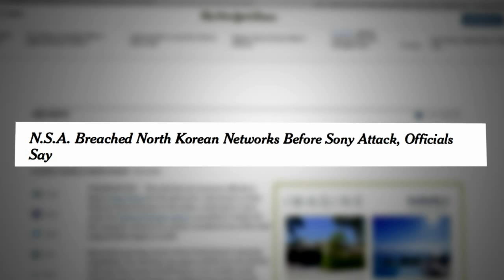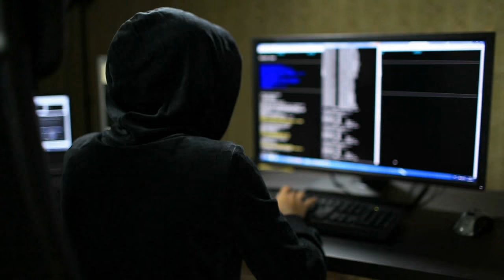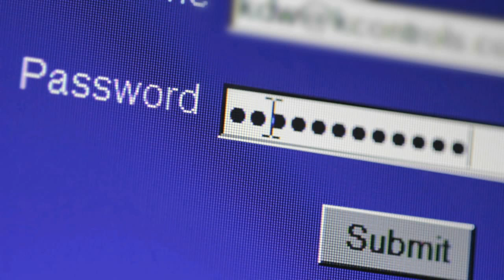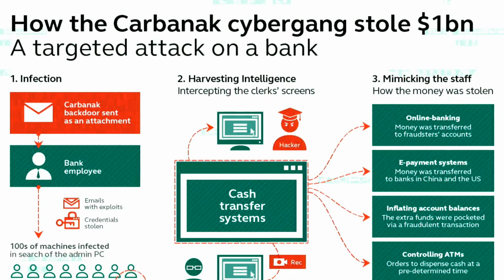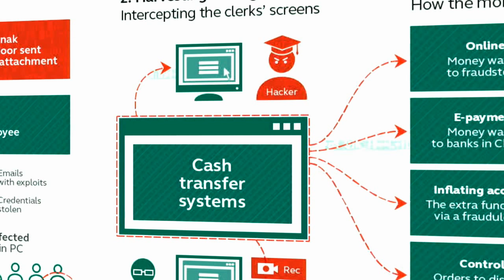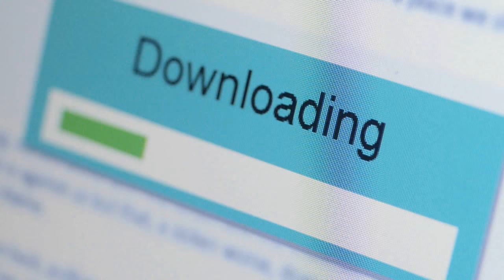Is it time to rethink your IT Security?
Cyberattacks are a fact of life. But regardless of the motive behind the attack what’s at stake for your business, and how (not if) will a security breach affect your organization?

Join our host David McClelland  and Kaspersky’s security experts Oleg Gorobets, Head of Technology Positioning and Dave Messett, European Product Marketing Manager, as they discuss this and much more including:

• How the threat landscape is changing
• The IT Security issues impacting enterprise organizations
• Known, unknown and advanced threats
And provide practical advice to help you protect your organization.